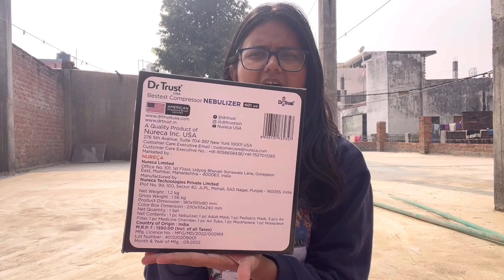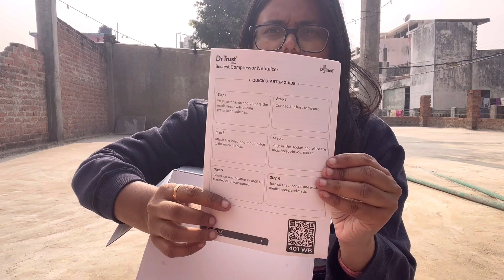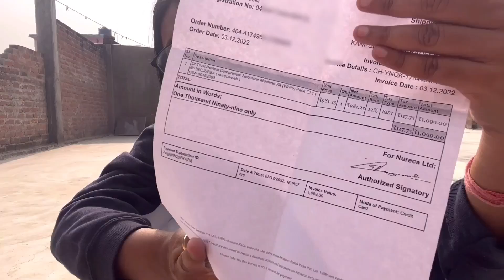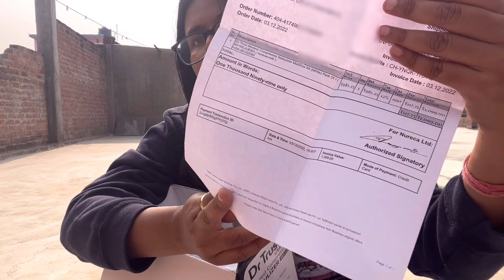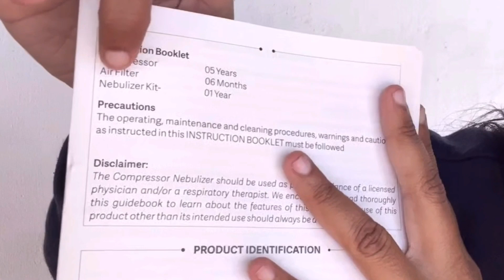Unboxing & full Review Dr Trust Bestest Compressor Nebulizer Machine Kit | full user guide nebulizer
Bajaj Kettle
Milton Thermosteel bottle

Dr Trust Nebulizer, aids in adequate and thorough inhalation of respiratory medications prescribed by doctors. The device is designed to convert saline water and medications of different viscosities into an aerosol mist. This facilitates the medicines to reach deep into the lungs with maximum absorption. The best feature about the device is that it is easy to operate and can be conveniently used by children and old people. It provides them with ease to inhale the medications. It helps in healing respiratory conditions like Asthma, Acute bronchitis, Cystic Fibrosis, Bronchial Asthma, Chronic Bronchitis, Emphysema, Pneumoconiosis, Chronic Obstructive pulmonary Disease, Pulmonary infection, Small Airway disease and many more. Nebulizer is easier to use as compared to the inhalers, you just have to place the mouthpiece in your mouth and breathe in the medicine.
Inside the box: nebulizer kit, 5 air filters, invoice, user manual, compressor
video answers:
How to get Dr trust nebulizer warranty?
How to change filter in nebulizer?
How to use Dr trust nebulizer?
How to clean and which parts to clean after use in nebulizer?
How does a nebulizer work?
Can you use homemade saline solution in a nebulizer?
Where can I buy nebulizers online?
What is the medication capacity of the nebulizer?
What is a nebulizer?
Can you mix different medicines in a nebulizer?
best nebulizers for home use
best nebulizer machine in india